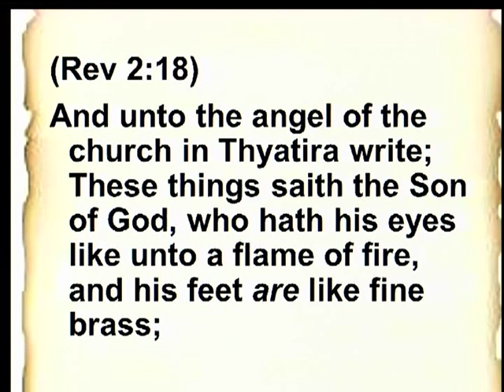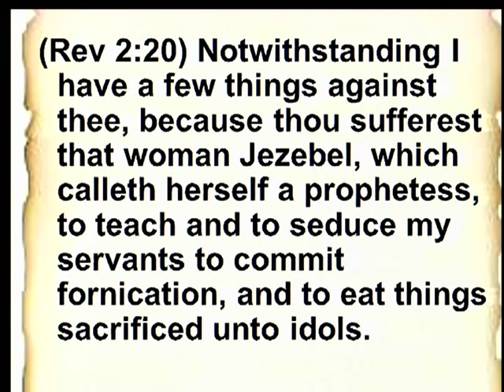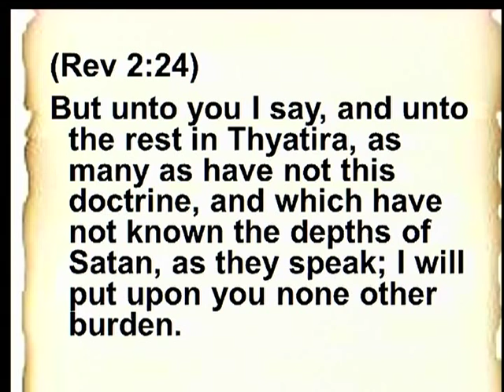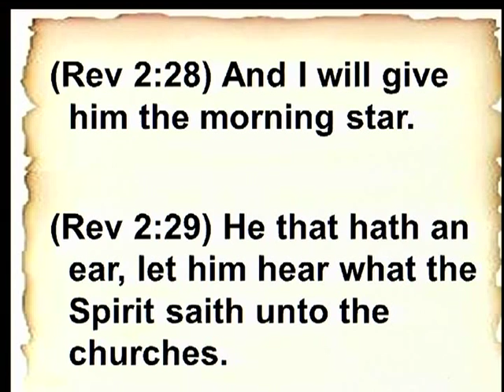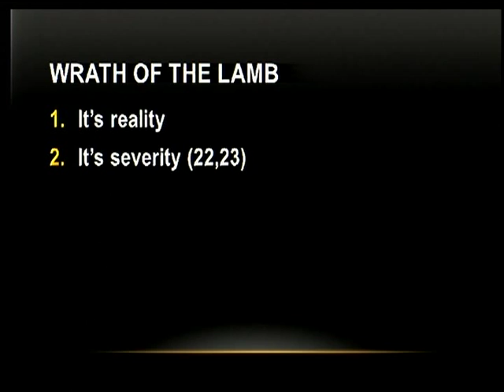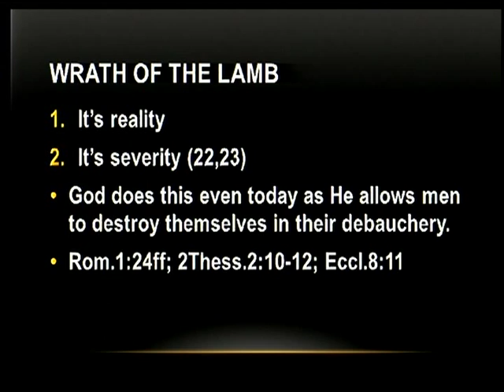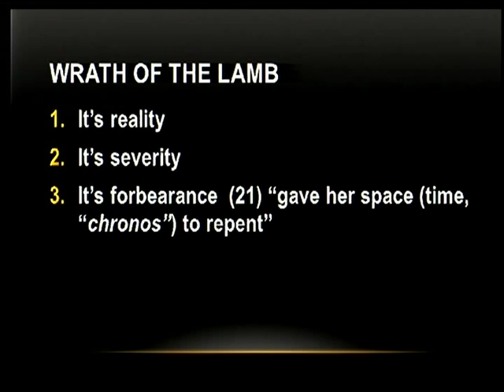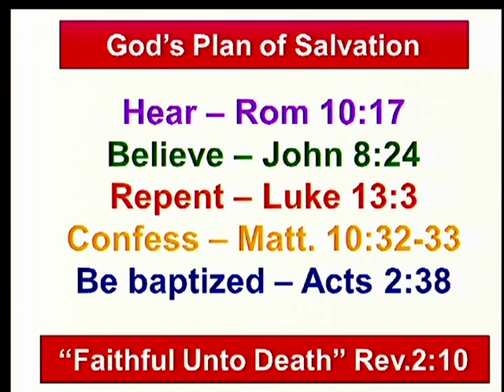10 18 2015 PM Ron Gilbert The Church at Thyatia